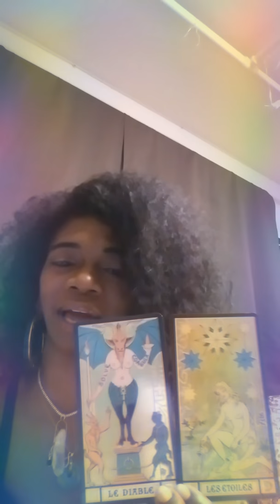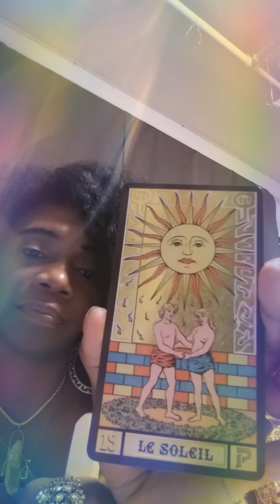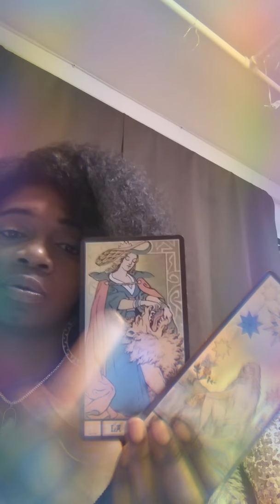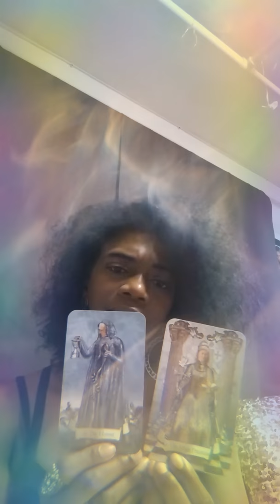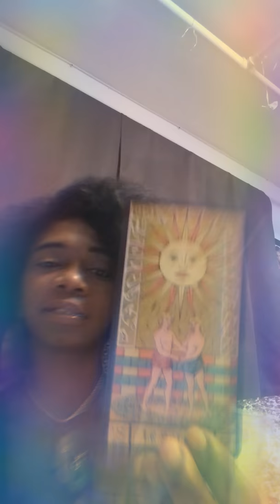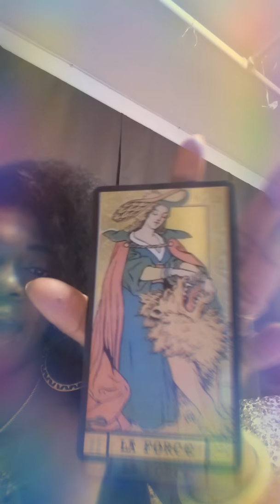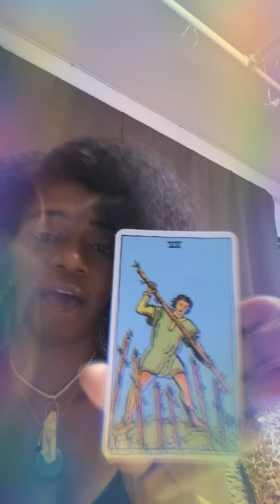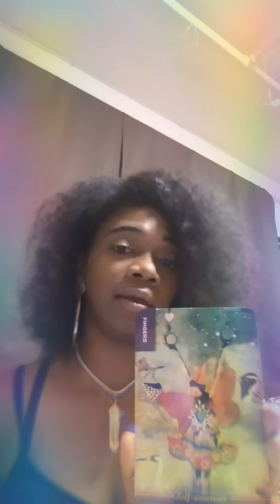♊ 🔮 GEMINI (PT2) & They're STILL addicted 2U😩😒😁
This is a lovereading for gemini

(name(s)/astrological sign(s) 1question)
FOR A PERSONAL READING $11.11